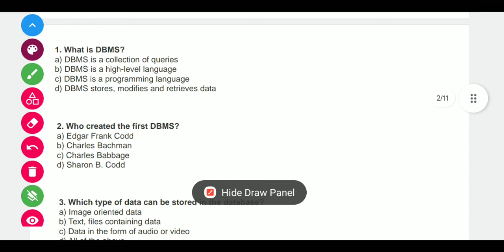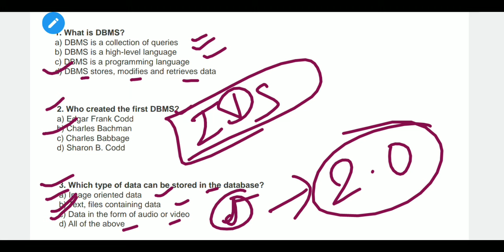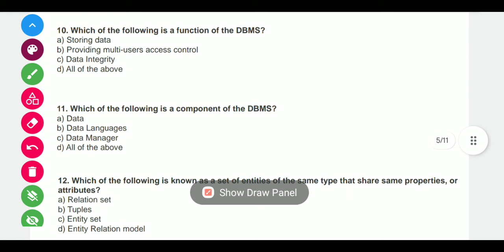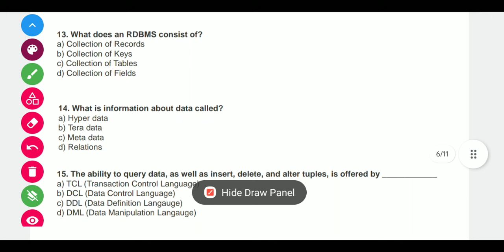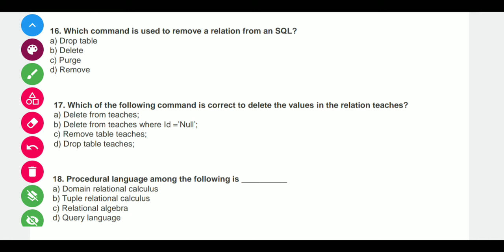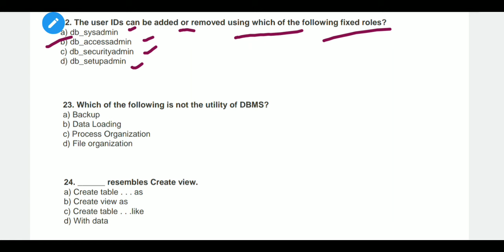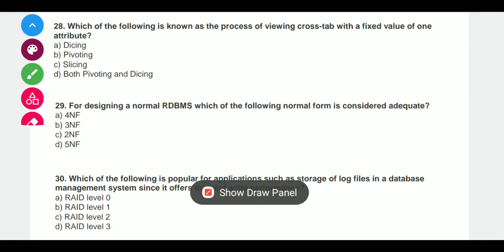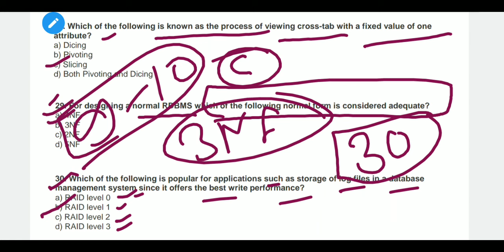BPSC TRE 3.0 COMPUTER TEACHER VACANCY 2024||TRE 3.0 SEAT COMPUTER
BPSC TRE 2.0 RESULT COMPUTER SCIENCE || BPSC TRE 2.0 COMPUTER  || BPSC TRE 2.0 मे Result कम क्यू  ?
bpscupdate BPSC Computer Science CUT OFF MARKS 2023 || TRE 2.0 CUT-OFF Computer Science || CUT OFF 2023 || BPSC
Bihar STET 2024 Computer Science || CUT OFF MARKS 2024 ||  ||STET CUTOFF  2024 || COMPUTER SCIENCE
Bihar STET 2024 Computer Science || DBMS Part 01 With Details Explanation || DBMS ||STET DBMS  2024
Bihar STET 2024 Computer Science || OOP Practice MCQ With Details Explanation || OOP ||STET  OOP MCQ
Bihar STET 2024 Computer Science || WEB DESIGN Practice MCQ With Details Explanation || HTML ||STET
Bihar STET 2024 Computer Science ||Object-Oriented Programming Practice MCQ With Details Explanation || OOP
Bihar STET 2024 Computer  +cience
30 || Digital Logic Practice With Details Explanation || Digital Logic
Bihar STET 2023 Computer Science || Design Question Practice With Details Explanation
Bihar STET Computer Science 2024 || Normalization In DBMS || DBMS || STET Exam 2024 || DBMS Lecture
Bihar STET Computer Science 2024 || Multimedia Marathon Lecture || Multimedia for STET 2024 || STET
Bihar STET Computer Science 2024 || IPV4 and IPV6 || IPV4 Vs IPV6 Difference || IP Address || STET
Bihar STET Computer Science 2023 || Computer Network Marathon Video || STET Computer Science 2023
Bihar STET Computer Science  2023 Lecture No 12 || DHCP VS BOOTP Protocol || Computer Network ||STET
Bihar STET Computer Science 2023 Lecture No 11 ||  Top 50 Full Form & Abbreviations||Bihar STET 2023
Bihar STET 2023 Computer Science || Complete Fundamentals of Computer Revision Part 2 || STET 2023
Bihar STET 2023 Computer Science Lecture 08 || File System & DBMS || STET Exam Date 2023 ||STET 2023
Bihar STET 2023 Computer Science Teacher Vacancy 2023 || Database Management System || STET 2023
Bihar STET 2023 Computer Science Chapter wise weightage  || Computer Science Syllabus 2023 || STET